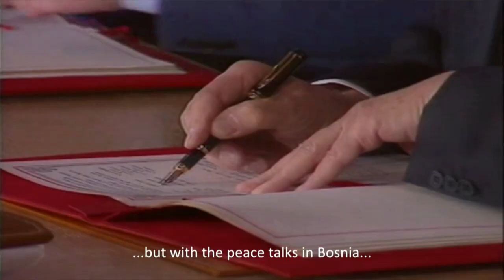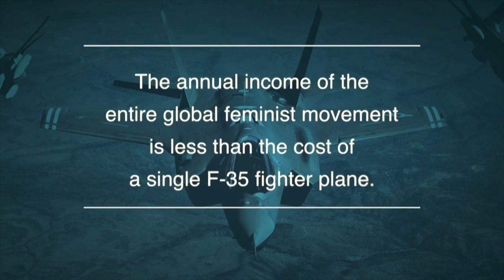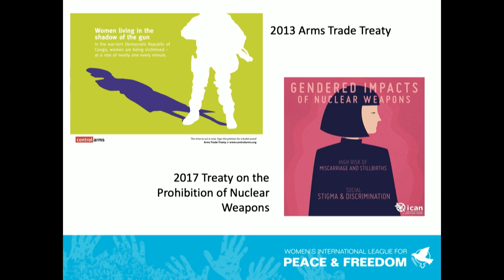Disarming Myths About Women, Weapons and War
Disarmament and arms control, security, and related fields have been and continue to be traditionally male-dominated fields. Organizations such as the Women's International League for Peace and Freedom (WILPF) work to challenge these norms and address issues of gender, militarism, peace and security by empowering citizen-led initiatives to enact changes within political frameworks. Allison Pytlak, Manager for Reaching Critical Will, WILPF, will explore contributions of women to peace building, disarmament and arms control and Canada’s recent leadership role on this front, and reflect on her experiences in both the UN and multilateral contexts.